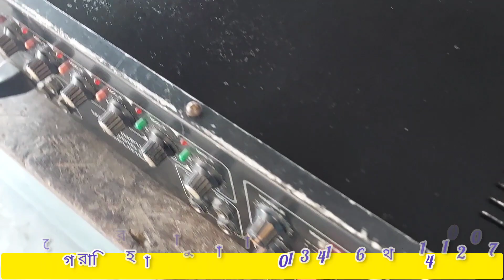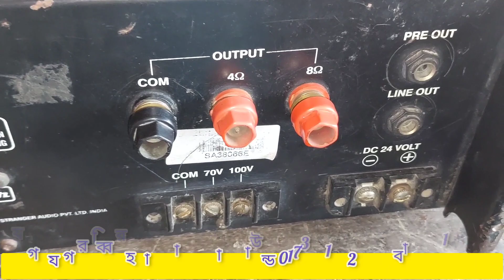স্টেনজার ৩০০ ওয়াট সেট বিক্রি করা হবে অনলাইনে সেট কিনার আগে প্রতারণা থেকে বাঁচতে শেষ পর্যন্ত দেখুন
স্টেনজার ৩০০ ওয়াট সেট  বিক্রি করা হবে মাত্র ১৬ হাজার টাকায় । @সম্রাটসাউন্ডবিডি
DJ BOX

আমাদের এই চ্যানেলে সকল প্রকার সাউন্ড সিস্টেমের ভিডিও দেওয়া হয় এছাড়াও সকল প্রকার সাউন্ড সিস্টেম ক্রয় এবং বিক্রয় করতে পারবেন এবং সাউন্ড সিষ্টেম জগতের  সকল তথ্য আপনাদের মাঝে তুলে ধরবো।
যোগাযোগ - সম্রাট সাউন্ড দেওয়ানগঞ্জ জামালপুর ।।
 প্রচারের স্বার্থে ভিডিও টি আপনার ফেসবুক, ইমু, মেসেঞ্জারে শেয়ার করবেন | সাবস্ক্রাইব না করা থাকলে, অনুগ্রহ করে চ্যানেল টি সাবস্ক্রাইব করে বেল আইকনে ক্লিক করুন, যেন নতুন নতুন ভিডিও দেওয়া মাত্রই পেয়ে যাবেন ।